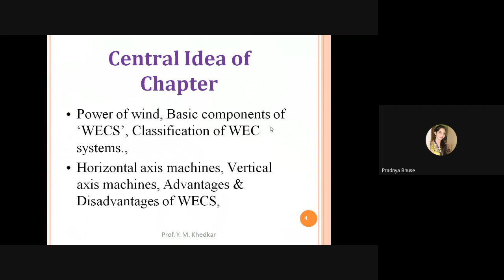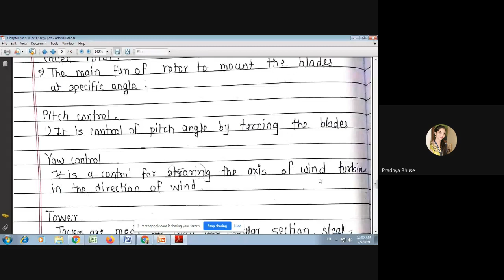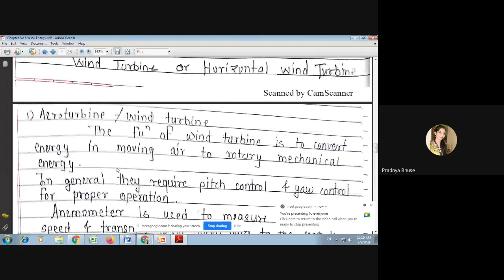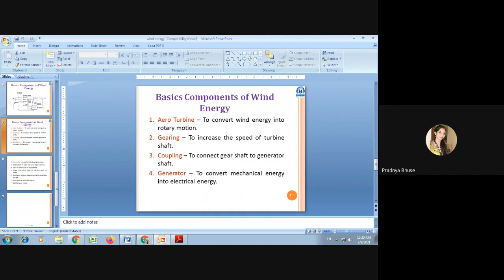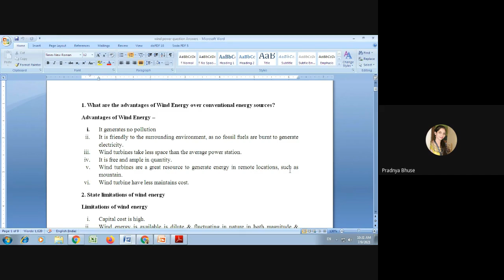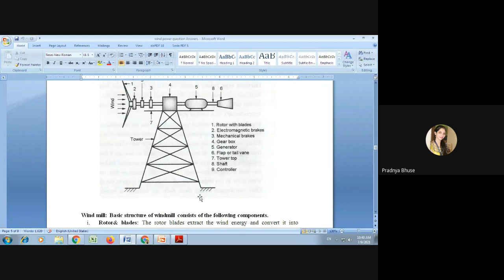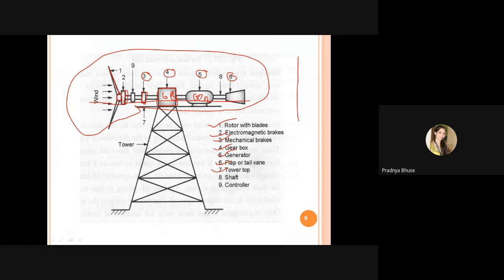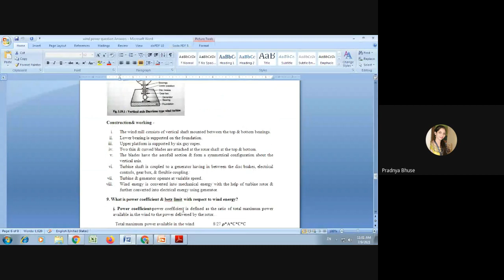PPEE 6 2&3